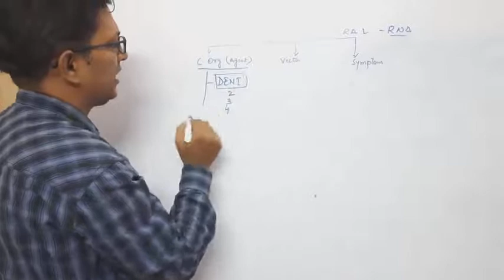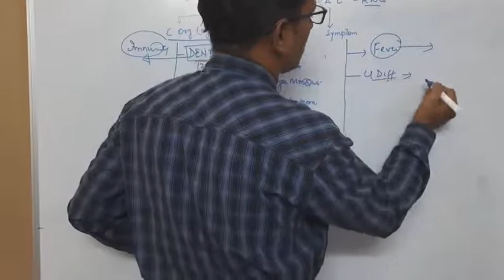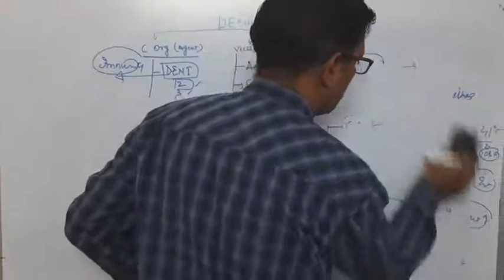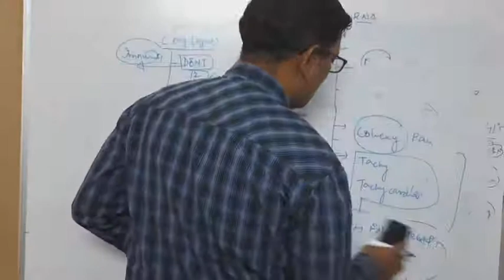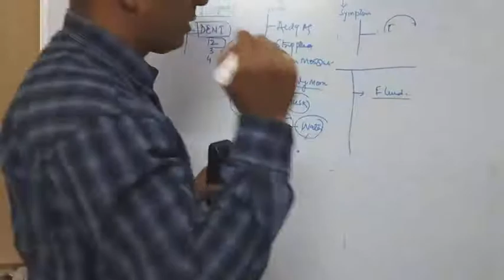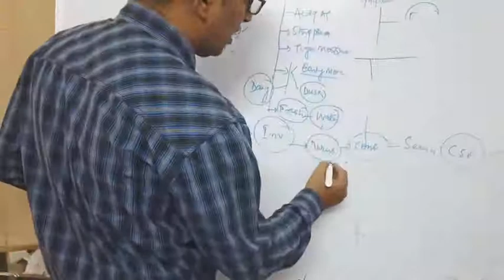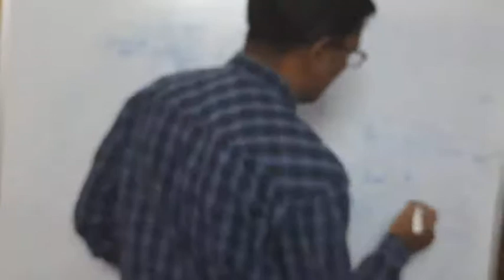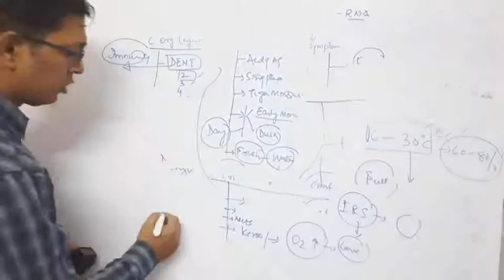Dengue and its management by Dr Rratnesh kumar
Clinical features and mana